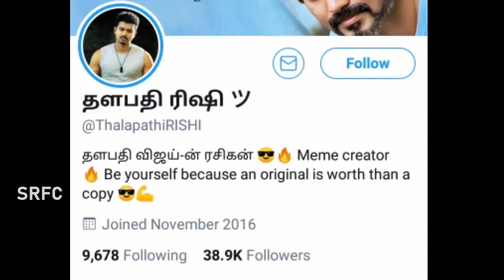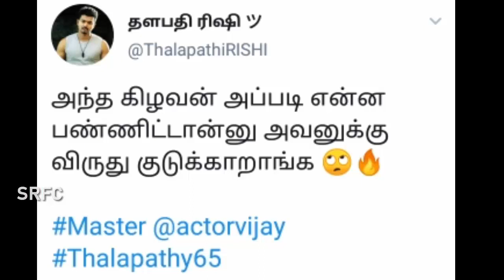சில விஜய் பைத்தியங்களுக்கு பதிலடி.! மரண கிழி வீடியோ | Rajinikanth | Vijay Fans | SRFC